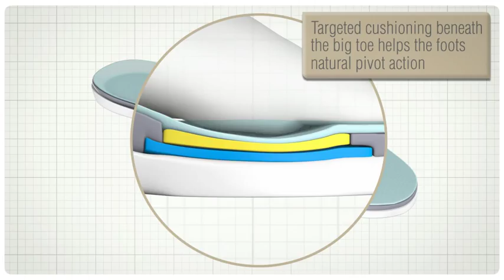3D Film Animation Clarks Plus SS14